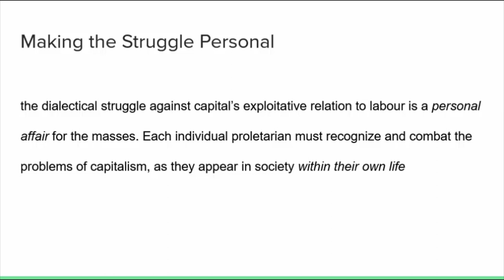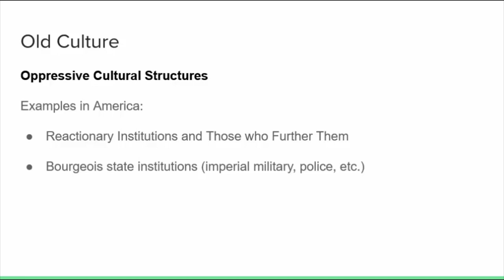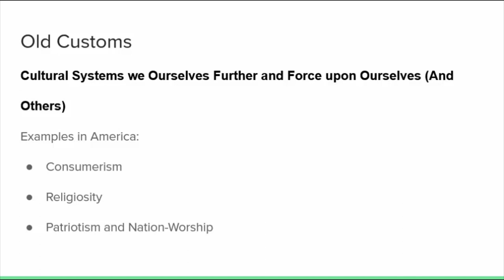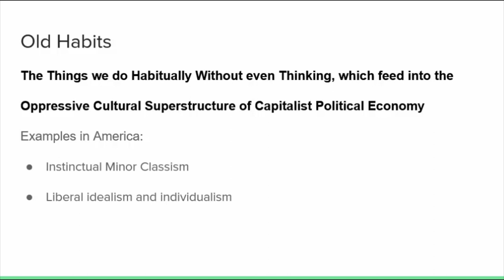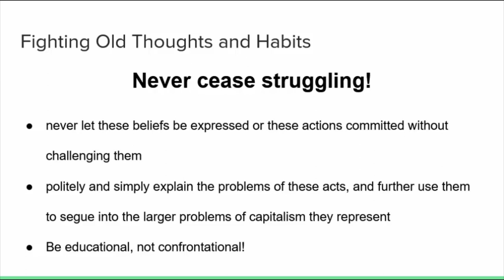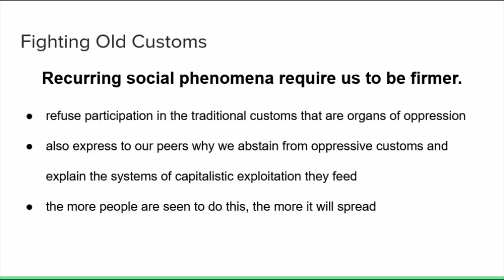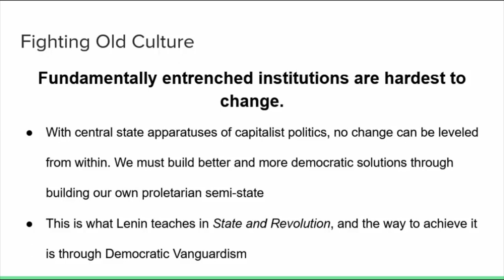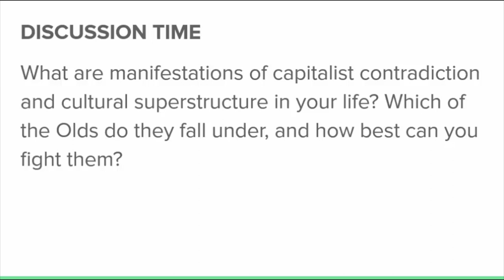MPU Educational Lecture: The Four Olds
This a talk by one of our instructors and active members, CJ Hunt, on the subject of the Four Olds. The comrade pays attention to expressing how a revolutionary understanding of the Four Olds is useful for organizing among the broad masses, and how we may combat the Four Olds.